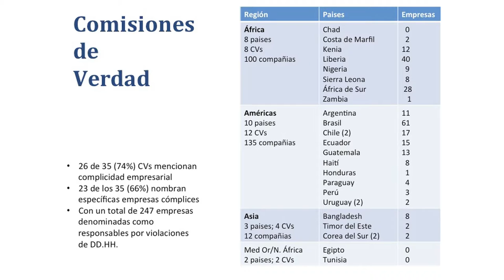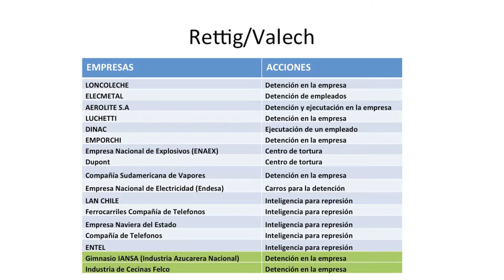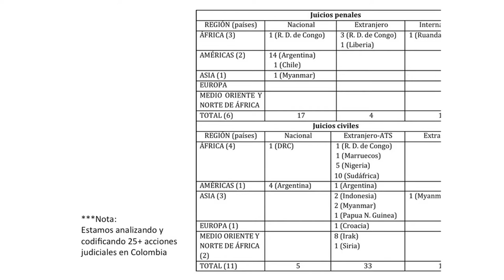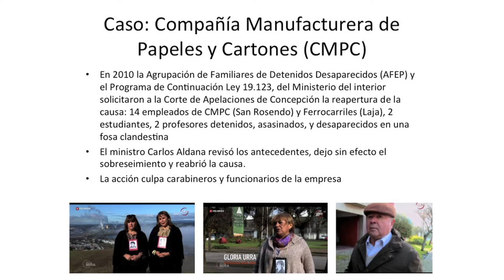Lanzamiento Programa Interdisciplinar de Investigación en Memoria y Derechos Humanos UAH [2016].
Este programa de investigación es interdisciplinario; involucra a varias unidades académicas de la universidad Alberto Hurtado. Aborda la cuestión de las pasadas violaciones de derechos humanos y los procesos de memoria en América Latina vinculados a la constitución de las subjetividades, discursos y prácticas sociales desde distintos enfoques en el campo político, jurídico, psicológico, sociológico, literario y artístico.
Para ello el programa realiza investigaciones colectivas e interdisciplinarias, asocia estudios y experticias, organiza actividades y participa en redes de trabajo nacionales e internacionales de modo de analizar la constitución de un campo complejo a través de una diversidad de actores, comunidades y formas de representación e incidencia social y contribuir a su desarrollo y fortalecimiento.

La conferencia inaugural “Nuevos Desafíos para la Justicia Transicional: Complicidad Empresarial en Dictaduras y Conflictos Armados” fue dictada por la Dra. Leigh A. Payne, Profesora de Sociología y miembro del Centro de Estudios Latinoamericanos de la Universidad de Oxford, Reino Unido.

En la ocasión también expusieron:
- Pedro Milos Hurtado
Vicerrector Académico UAH.
Licenciado en Historia, Universidad Católica de Chile
Doctor en Ciencias Históricas de la Universidad Católica de Lovaina, Bélgica

- Elizabeth Lira
Decana Facultad de Psicología UAH.
Psicóloga, Pontifica Universidad Católica de Chile
Licenciada en Ciencias del Desarrollo, mención Teología, ILADES
Terapeuta Familiar, Instituto Chileno de Terapia Familiar

Sala de Litigación, Facultad de Derecho UAH
Cienfuegos 41, Santiago